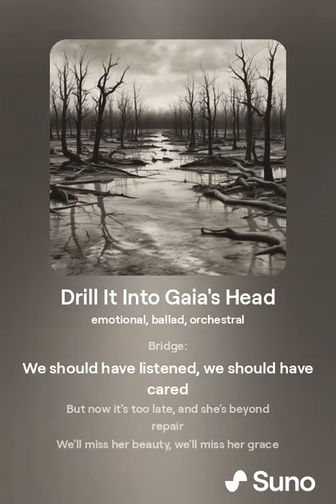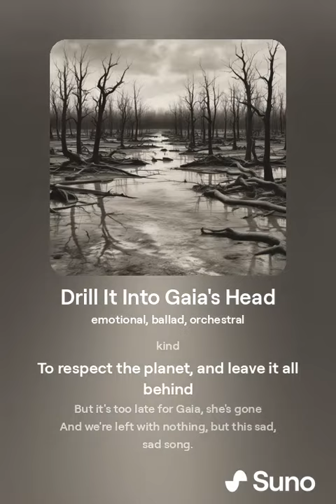Drill It Into Gaia's Head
A lamentation by Mister Wondrous.
2024